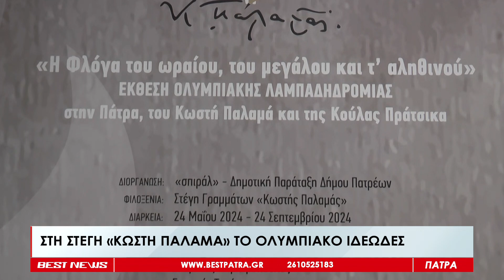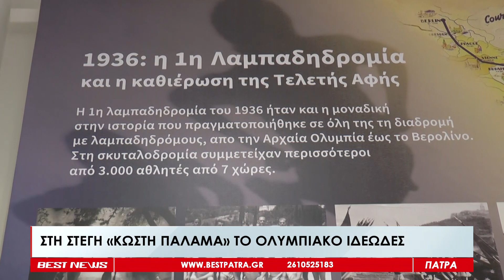Στη στέγη "Κωστή Παλαμά" το Ολυμπιακό Ιδεώδες - Δείτε το ρεπορτάζ